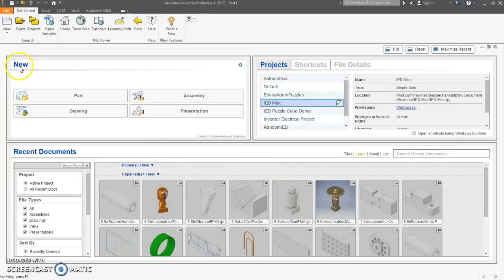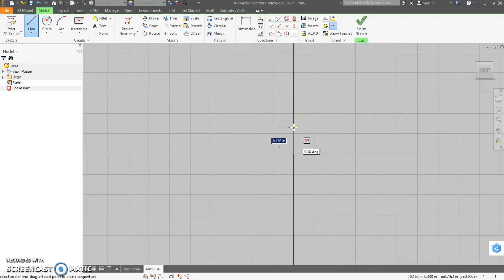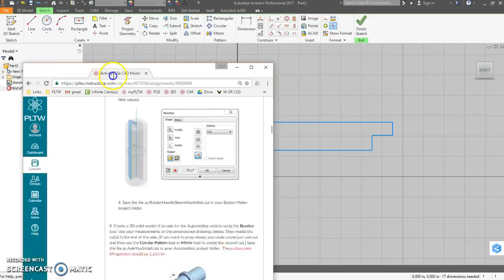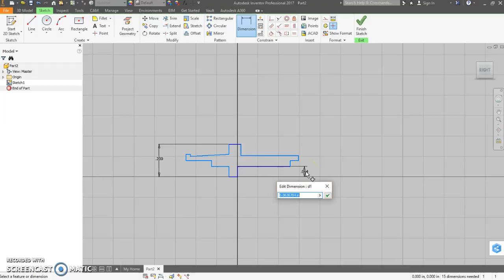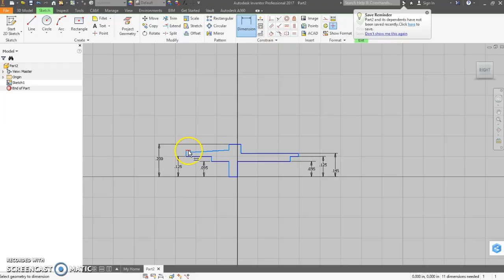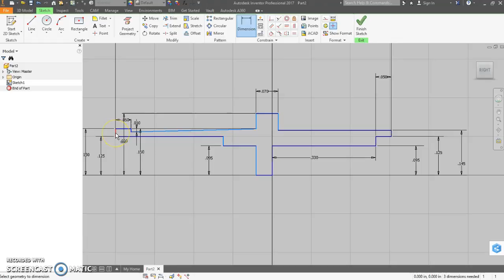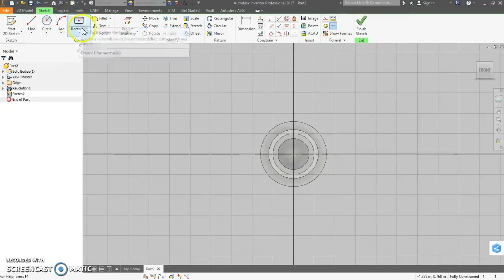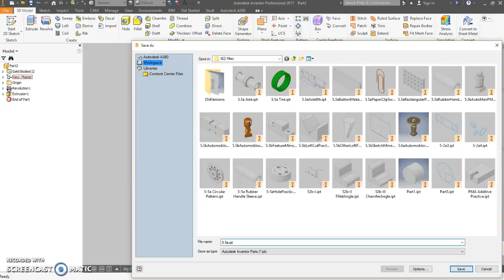5.5a-2 Revolve of Automoblox Axle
5.5a-1 Revolve Button Maker Sleeve

The PLTW design has since changed to better match the actual axle with a ribbed insert.  For this one, I got 1.616 square inches of surface area.